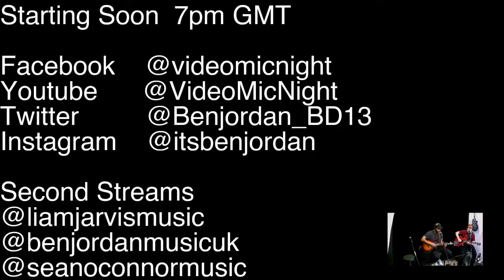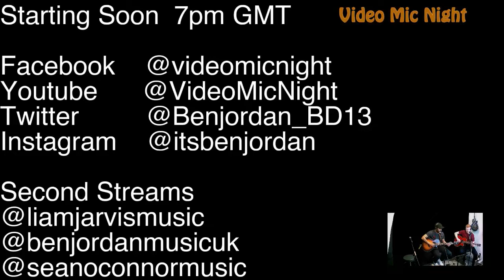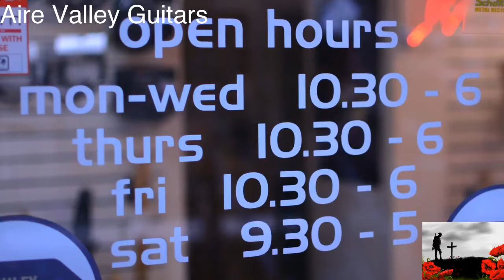Episode 1 show featuring Sean O'connor and Shaun Middelton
This week show guest was Sean O'connor from Bradford and the SoundCloud Review Shaun Middlenton from Dundee,
Hosted my Ben Jordan and Liam Jarvis.
Little technical problems with the video feed but all fixed for the next weeks show
@benjordanmusicuk 'benjordanmusic